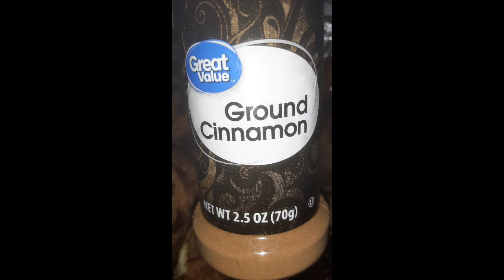French Toast Bake